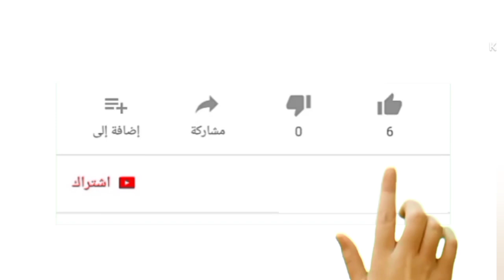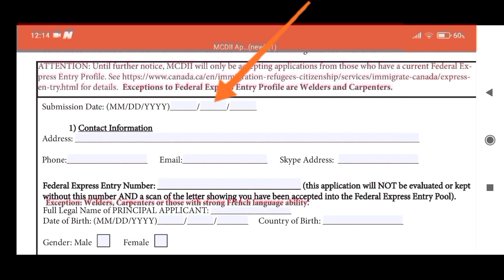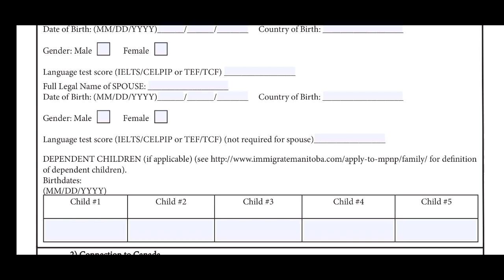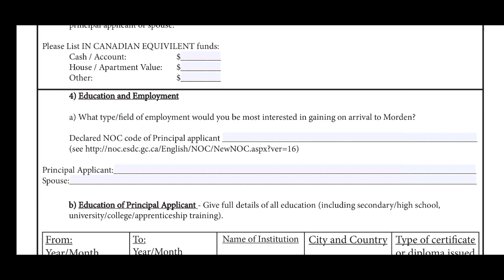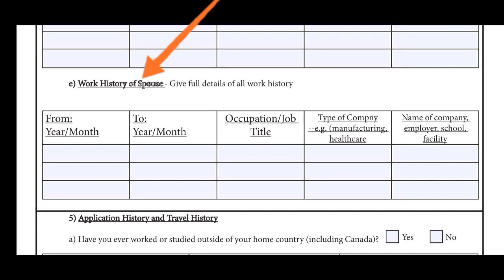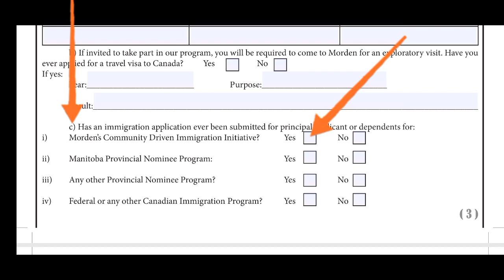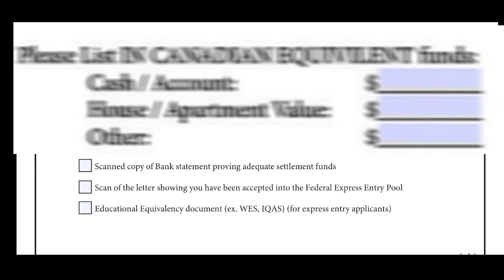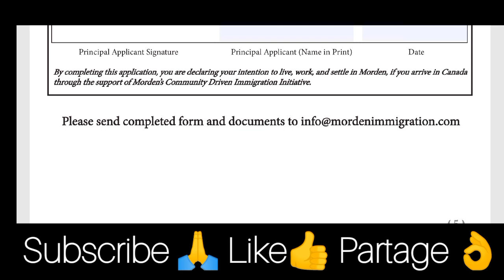أسهل برنامج للهجرة إلى كندا أنت و عائلتك الرد في 15 يوم 2023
فيديو اليوم شرحت فيه أسهل برنامج للهجرة إلى كندا أنت و عائلتك فقط بملأ إستمارة مجانية و الرد في 15 يوم مع شرح طريقة التسجيل و التقديم
قدم من أي دولة

جام للفيديو 👍
بارتاج نشر فيديو في أوسع نطاق ليستفيد الجميع 🙏